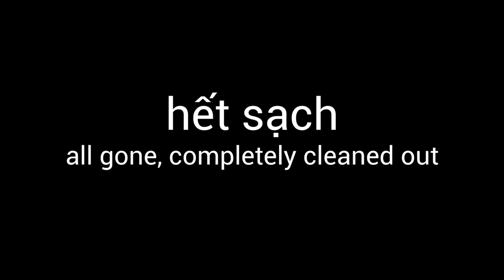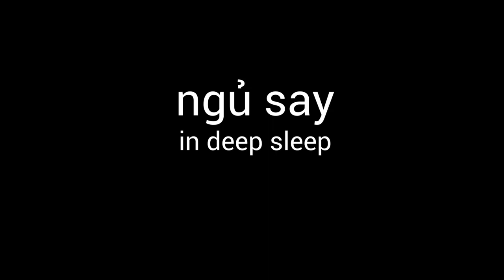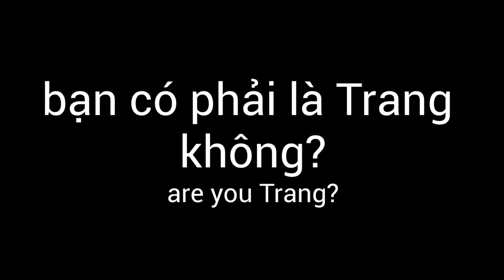VN029 Vietnamese Learning - Vocabulary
VN, dialog, vocabulary, lectures, study, studying, Vietnamese, lecture, language, languages, studies